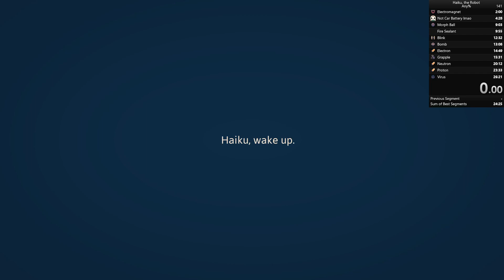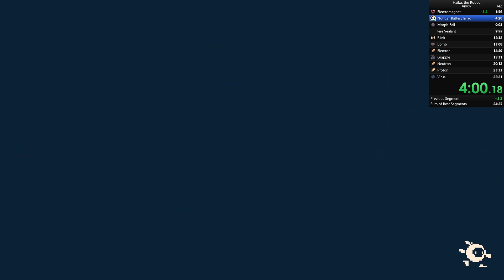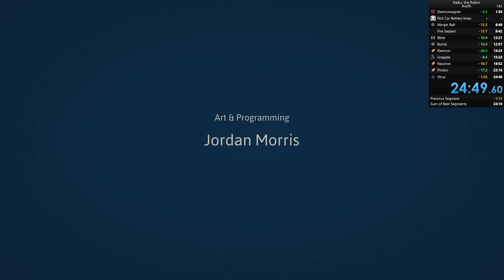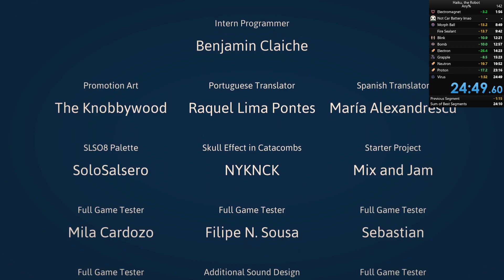Haiku: The Robot any% speedrun in 24:49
WR at the time of posting, but this is before either a loadless timer or an actual ruleset